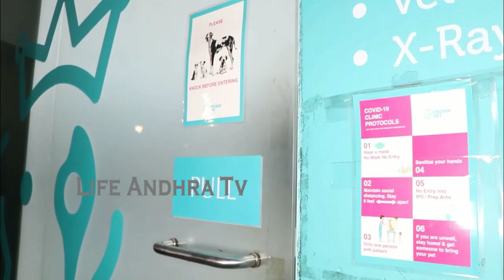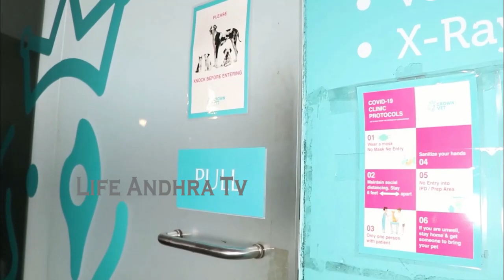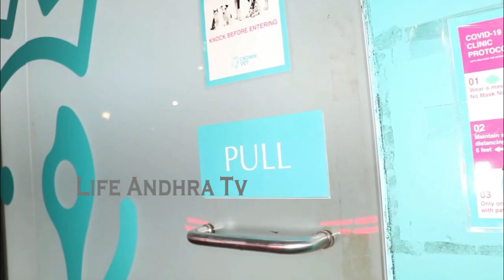Ileana D'Cruz Spotted At Crown PET CLINIC In Khar | Ileana D'CRUZ Latest Video | Life Andhra Tv